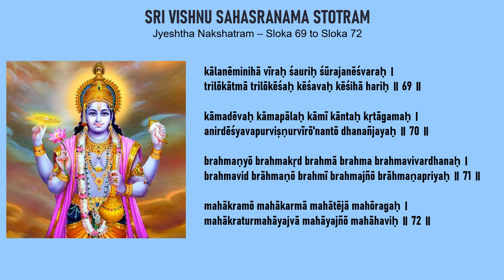Vishnu Sahastranam - Sloka69 - Sloka72 | Jyeshtha nakshatram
Vishnu Sahastranam  for Jyeshtha nakshatram is  Sloka69 - Sloka72
by Pratham